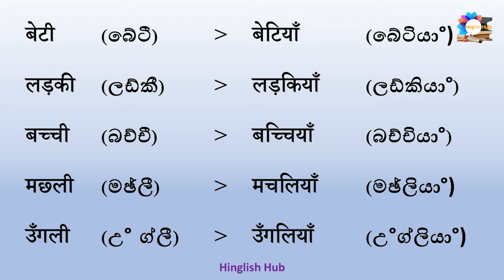Hindi Language for Beginners I Hindi Vocabulary I Hinglish Hub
Hindi Classes : 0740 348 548